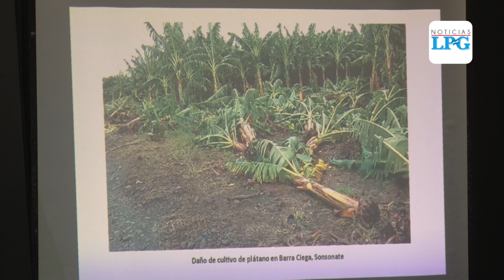Tormenta Cristóbal provoca estragos en la agricultura salvadoreña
Ante el difícil panorama del sector agrícola, Anliker aseguró que se han creado estrategias para paliar dichos estragos causados por las lluvias.

¡Visítenos!